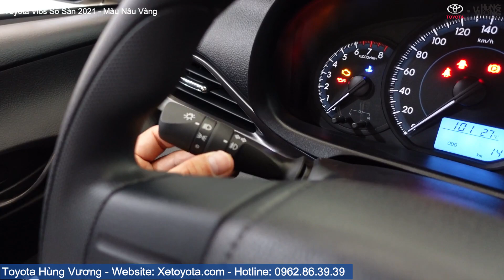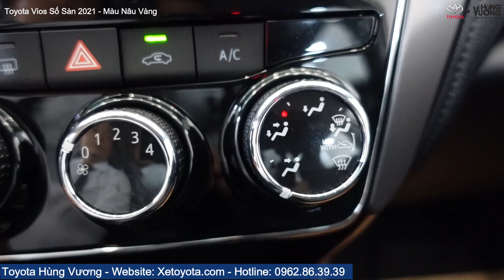✅Toyota Vios 2021 - Phiên Bản Số Sàn - Màu Nâu Vàng - Toyota Hùng Vương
Toyota Vios 2021 Số Sàn Màu Nâu Vàng Tại Toyota Hùng Vương.
🎁KHUYẾN MẠI TẶNG NGAY 1 NĂM BẢO HIỂM
💸Vios 2021 giá ưu đãi khuyến mại lớn
🔸Vios GRS CVT 2021: 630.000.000
🔸Vios G CVT 2021: 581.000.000
🔸Vios E CVT 2021: 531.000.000
🔸Vios E MT 2021: 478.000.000
💥 Màu Trắng Ngọc Trai Thêm 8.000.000đ
-Hỗ trợ mọi thủ tục vay ngân hàng trả góp lãi suất thấp 85% giá trị khoản vay
-Hỗ trợ đăng ký, đăng kiểm, giao xe tận nhà..
🏢TOYOTA HÙNG VƯƠNG - Hệ thống Showroom/Đại lý Cấp 1 Toyota Việt Nam
🚘Hùng Vương Office: 26 Kinh Dương Vương, Phường 13, Quận 6, Tp.HCM
🚘Tân Tạo Office: 1135 Quốc Lộ 1A, P. Tân Tạo, Quận Bình Tân, Tp.HCM
☎Hotline: 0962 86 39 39
𝑻𝒐𝒚𝒐𝒕𝒂 𝑯𝒖̀𝒏𝒈 𝑽𝒖̛𝒐̛𝒏𝒈 - 𝑯𝒆̂́𝒕 𝑳𝒐̀𝒏𝒈 𝑽𝒊̀ 𝑲𝒉𝒂́𝒄𝒉 𝑯𝒂̀𝒏𝒈!